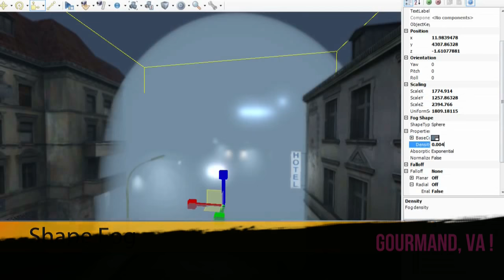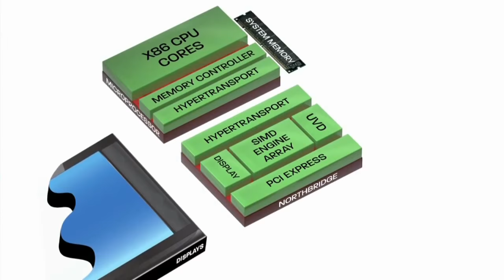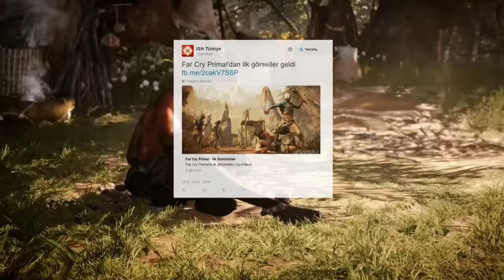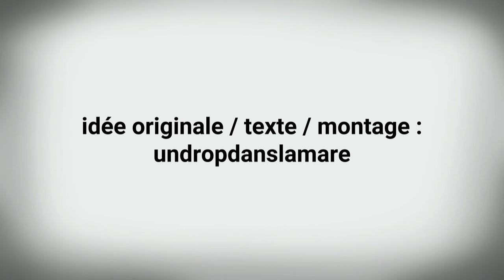Free2pay #47 : Placement Havok et histoire primale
Alors qu’ils se remettent doucement de leurs excès en tous genres de leurs vacances, l’équipe d’UnDropDansLaMare propose son second opus de la saison de Free2pay avec l’épisode 47.

Une fois n’est pas coutume, c’est encore deux sujets qui seront traités dans cette vidéo, enfin deux... Le premier commentera l’acquisition, loin d’être stupide, de Havok par Microsoft et qui lui ouvrira de nombreuses portes de développement et d’options financières. Le second s’attardera quant à lui sur le nouveau projet d’Ubisoft, se basant sur le concept éculé de l’open world de Far Cry, les phases modernes en moins, les mammouths en plus...

En revanche, si vous avez aperçu un certain Metal Gear Online, sachez que vous souffrez sûrement d’hallucinations...